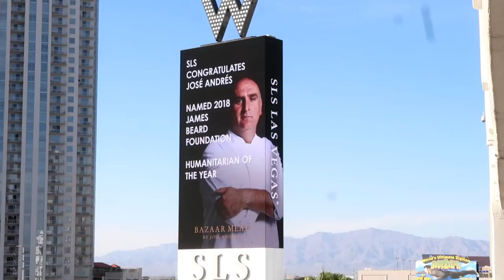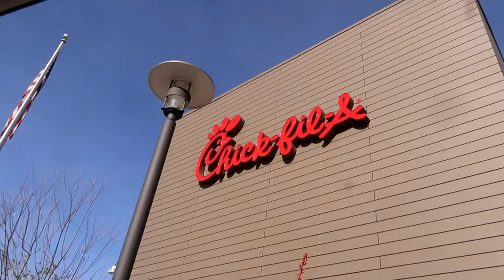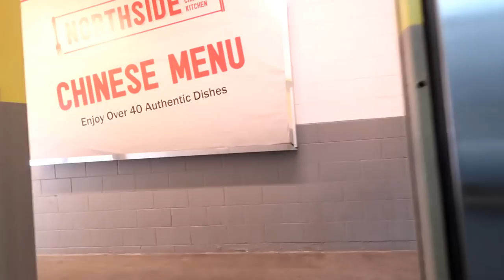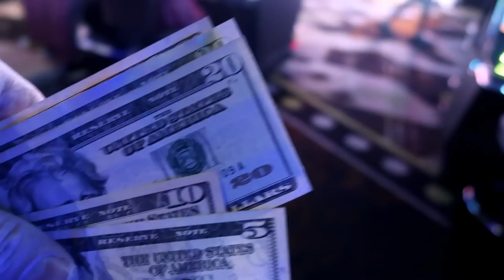Trooper Thursday with Mike Matusow